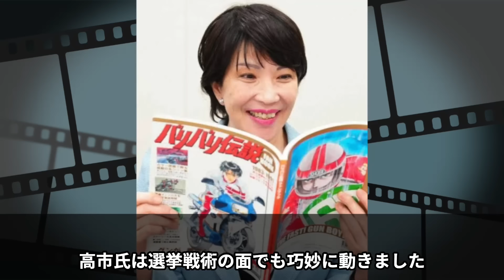【自民党崩壊の兆し】麻生太郎が高市早苗を全面支援！公認問題で旧安倍派議員と新党結成なるか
★毎日更新中★

昭和エピソード劇場チャンネルへようこそ！

当チャンネルでは、昭和時代に輝いた伝説の芸能人たちの貴重なエピソードを紹介しています。昭和時代、日本は多くの変化を経験しました。経済の高度成長、文化の多様化、そして多くの芸能人たちがその時代の象徴として輝いていました。そんな彼らの活躍は今もなお多くの人々に語り継がれていますが、その一部始終を深堀りし、忘れ去られたエピソードや、今見ても新鮮な驚きや感動を提供します。

昭和エピソード劇場では、歌手、俳優、コメディアンなど、様々なジャンルで活躍したスターたちのドキュメンタリー、インタビュー、貴重な映像資料を通じて、彼らの輝いていた時代を再現します。また、彼らがどのようにしてスターとなり、どのような影響を日本の文化や社会に与えたのかを深掘りしていきます。

このチャンネルは、昭和の芸能人たちに興味がある方はもちろん、歴史や文化に興味がある方、または昭和の雰囲気を感じたいと思っている若い世代の方々にもおすすめです。昭和の時代を生きた人々の記憶に新たな光を当て、若い世代にその魅力を伝えることで、時代を超えたつながりを築いていきます。

昭和エピソード劇場チャンネルを通じて、皆さんが昭和の芸能界の魅力を深く知ることができることを願っています。昭和の星たちの光り輝く瞬間を、一緒に再発見しましょう。

参考文献：各種ニュースサイト様 他
©VOICEVOX：青山龍星